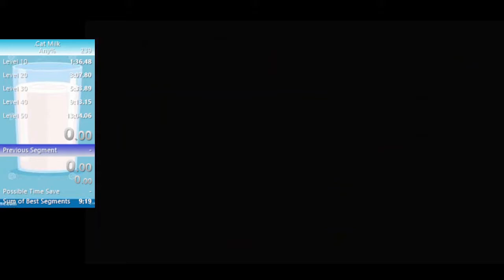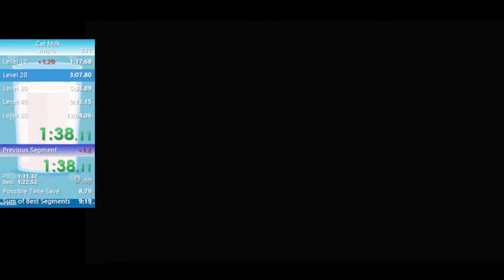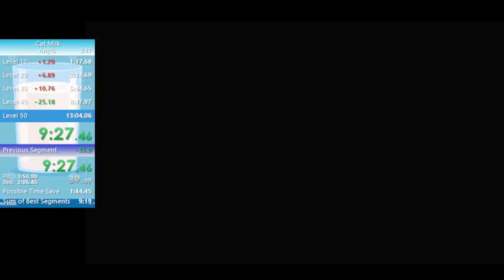.cat Milk Any% Speedrun old World Record (12:13.77)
Will be improved upon at some point.